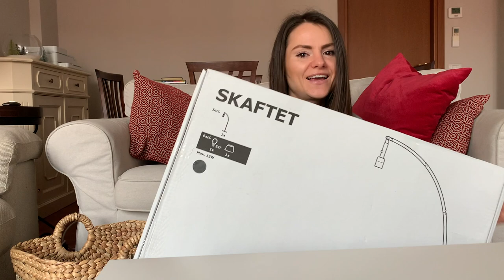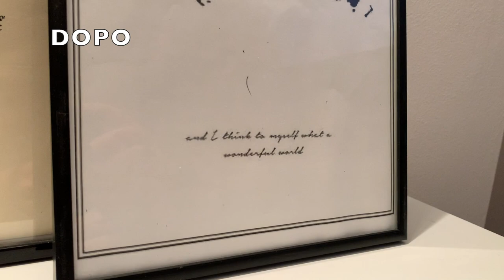NUOVO DECOR PER LA CASA | UNBOXING IKEA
Ogni primavera mi assale un enorme desiderio di rinnovare tutto: a partire da come mi vesto per arrivare a come decorare la casa per ricreare un'aria fresca e un'ambiente piacevole.

Per questa primavera mi sono lasciata ispirare dal minimalismo perché sento la necessità di liberarmi da tutto il superfluo che crea solo disordine mentale e stress.

In questo video decoriamo insieme la casa e vi faccio vedere gli ultimi acquisti di decor, qualche fail e alcuni momenti da "lampadina".